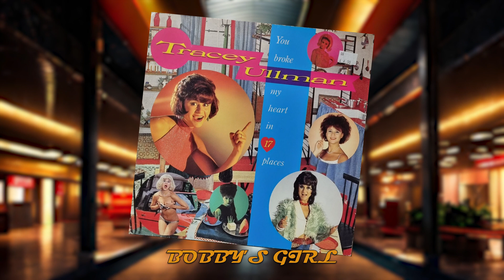BOBBY'S GIRL - Tracey Ullman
“TRACEY ULLMAN – YOU BROKE MY HEART IN 17 PLACES” – STIFF RECORDS 205 873

A chance encounter with the wife of the head of the punk music label Stiff Records led to Ullman getting a record contract in 1983. Label owner Dave Robinson was taken with some of the musical parodies she had been doing in her television work and signed her. Ullman recounted, "One day, I was at my hairdresser, and Dave Robinson's wife Rosemary leant over and said, 'Do you want to make a record?'... I went, 'Yeah I want to make a record.' I would have tried anything."

Her 1983 debut album You Broke My Heart in 17 Places featured her first hit single "Breakaway", as well as the international hit version of label-mate Kirsty MacColl's "They Don't Know", which reached #2 in the UK, #35 in Germany and #8 in the United States. In less than two years, Ullman had six songs in the UK Top 100.

A recording of Doris Day's "Move Over Darling" reached #8 in the UK, and a version of Madness' "My Girl", which she changed to "My Guy". Its accompanying video featured a cameo from the British Labour Party politician Neil Kinnock, at the time the Leader of the Opposition.

Ullman's songs were over-the-top evocations of 1960s and 1970s pop music with a 1980s edge, "somewhere between Minnie Mouse and the Supremes" as Melody Maker put it, or "retro before retro was cool", as a reviewer wrote in 2002. Her career received another boost when the video for "They Don't Know" featured a cameo appearance from Paul McCartney; at the time Ullman was filming a minor role in McCartney's film Give My Regards to Broad Street. She released her second (and final) album You Caught Me Out in 1984. Her final hit, "Sunglasses" (1984), featured comedian Adrian Edmondson in its music video. During this time, she also appeared as a guest VJ on MTV in the United States.
SOURCE – WIKIPEDIA

This is an ARCHIVE project, no infringement intended.

January 2024